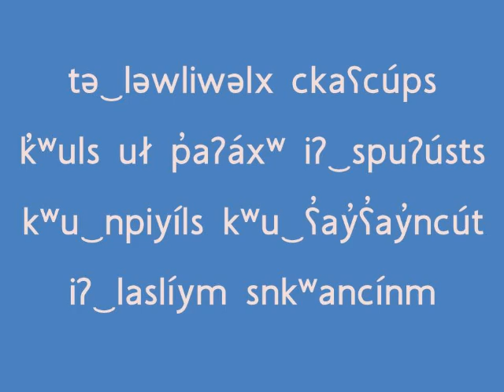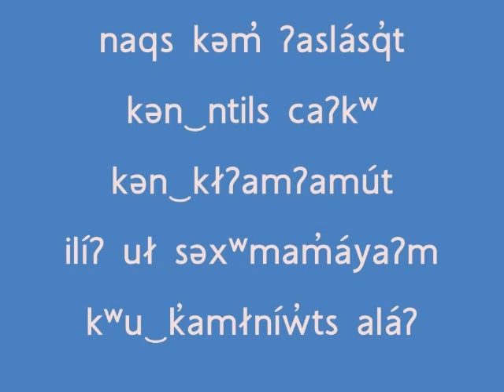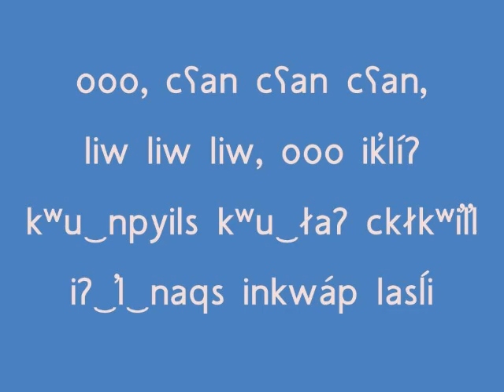cʕan cʕan cʕan (Colville-Okanagan Jingle Bells)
A video with lyrics for the song cʕan cʕan cʕan (Jingle Bells in Colville-Okanagan Salish) by Larae Wiley with Sarah Peterson.